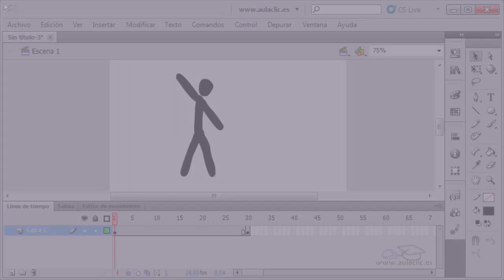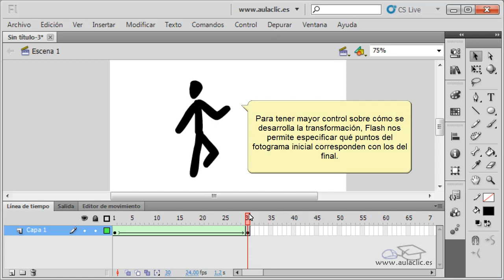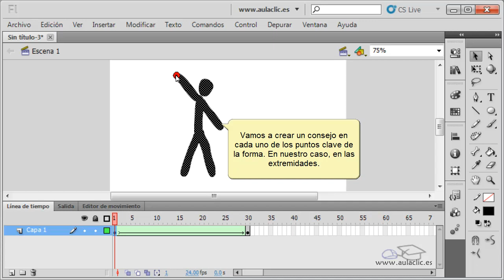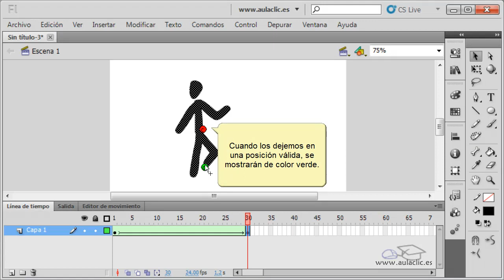Curso de Flash CS5. 13.3. Aplicar consejos de forma.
Curso de Adobe Flash CS5.13.3. Aplicar consejos de forma.